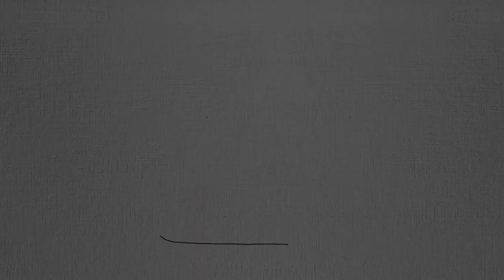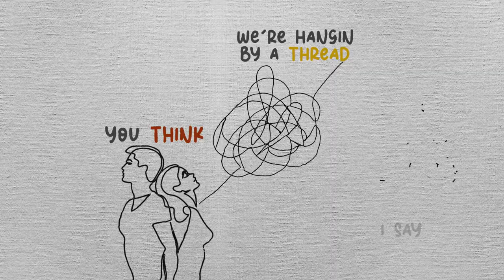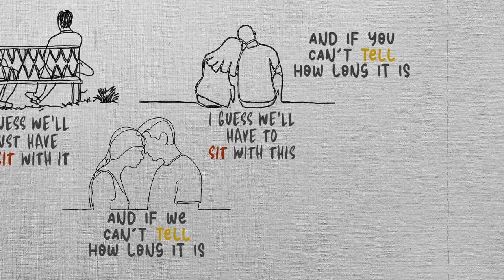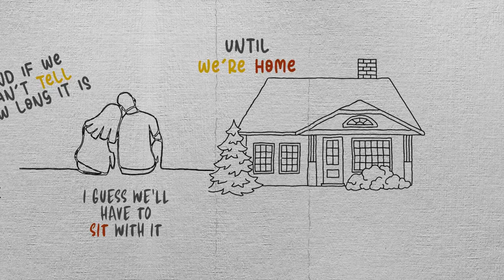Frank Zappia - "String" (Official Music Video)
Watch the official music video for Frank Zappia - "String"